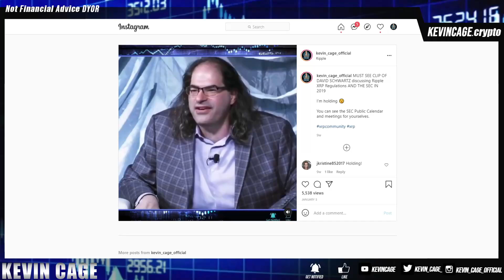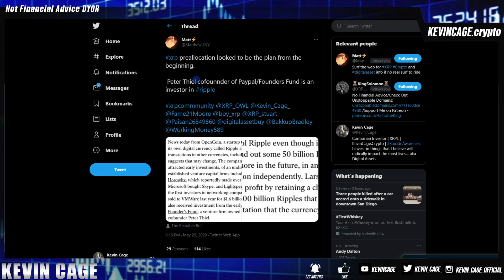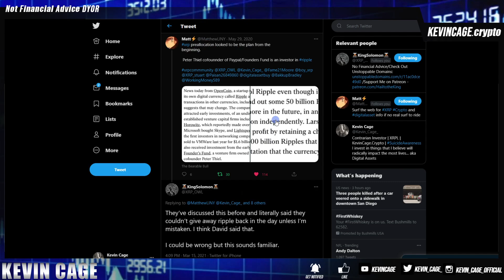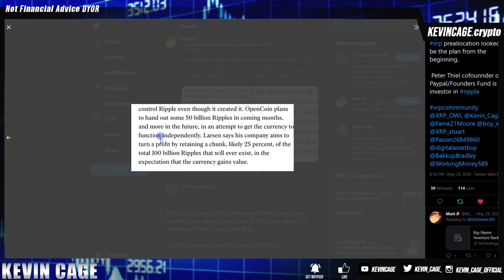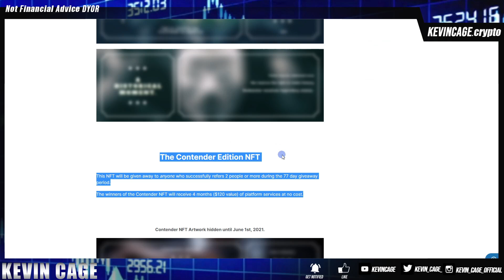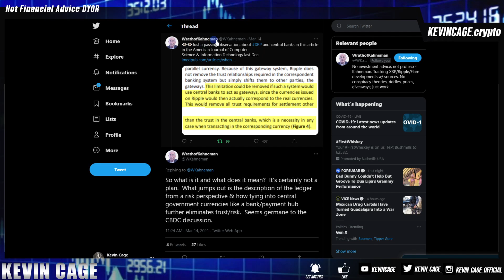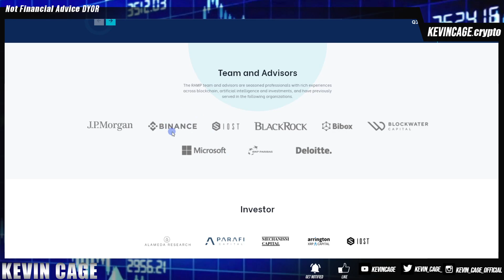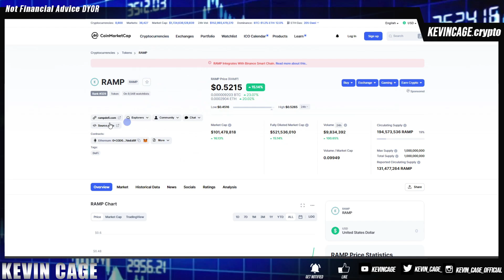Ripple XRP MUST WATCH ALL Eyes Wide Open Don’t Lose Sight Of The Horizon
Bitrue
Invitation Code: ZLGVQW